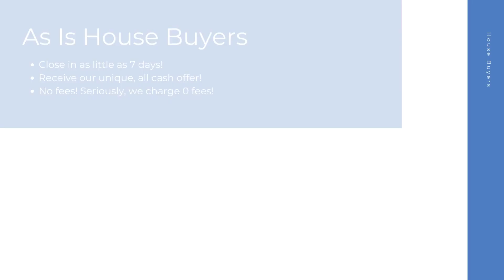House Buyers Dyersburg Tennessee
At House Buyers, we are fast house buyers and are interested in houses, townhouses, condos, and many other properties in Dyersburg TN. Repairs are not needed because we purchase homes as-is! Connect with our cash house buyer team for your all cash offer and get started today! We look forward to hearing the details of your property.

Cash House Buyers Dyersburg TN

House Buyers In My Area Dyersburg TN

Cash House Buyers Near Me Dyersburg TN
We are known as one of the best online house buyers Dyersburg TN!

Here at House Buyers, we put the sellers needs first. We have helped many home sellers across Dyersburg TN since 2013 sell their homes fast. As fast and easy house buyers, our team here at House Buyers can't wait to connect with you and create an all cash offer for your house.

Local House Buyers:

Dyersburg, TN

House Buyers Knows About:
house buyers Dyersburg TN
house buyer Dyersburg TN
house buyers near me Dyersburg TN
cash house buyer Dyersburg TN
best online house buyers Dyersburg TN
local house buyers Dyersburg TN
house buyers for cash Dyersburg TN
house buyers cash Dyersburg TN
online house buyers Dyersburg TN
cash house buyer near me Dyersburg TN
as is house buyers Dyersburg TN
simple house buyers Dyersburg TN
cash house buyers reviews Dyersburg TN
fast and easy house buyers Dyersburg TN
fast house buyers Dyersburg TN
house buyers website Dyersburg TN
quick house buyer Dyersburg TN
house buyers fast Dyersburg TN
cash home buyers near me Dyersburg TN
home buyers near me Dyersburg TN
cash home buyers Dyersburg TN
home buyers Dyersburg TN
as is home buyers near me Dyersburg TN
home buyers in my area Dyersburg TN
cash home buyers in my area Dyersburg TN
cash home buyer Dyersburg TN
home buyer near me Dyersburg TN